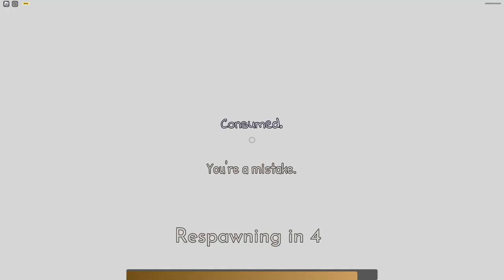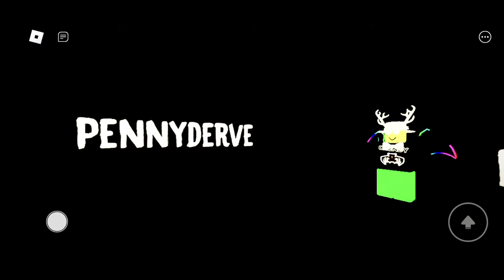This is how ended the chapter 1 - in Bendy & Ink Souls [Horror] (Roblox)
Yeah I took that last clip from youtube, cuz in my game there's was nothing, so I add the end, cuz you guys can see how need to happen (but really idk why to me it was not showing), don't forget to comment if you wanna see something that you guys wanna see ( and I gonna play it, I swear ( of course not for money game's, cuz I don't money for them), well cya and we will meet next time